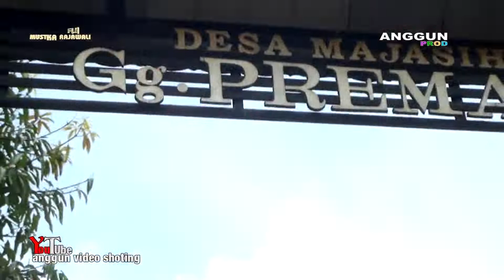16 KADANG KADANG KANGEN # MUSTIKA RAJAWALI # BPK CASUDIN & IBU TITIN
Bapak.Casudin ( Udin ). / Ibu.Titin.Rasulan & Khotmil Qur'an.Nok.Duneni.Di Laksanakan Pada Hari Jumat.Tgl.29 ~ Oktober ~ 2021.Ds.Majasari Blok Maja 1 Gg Preman.Kec.Sliyeg ~ Indramayu.